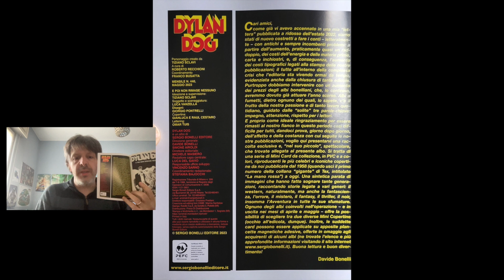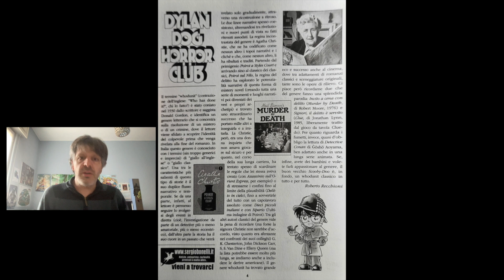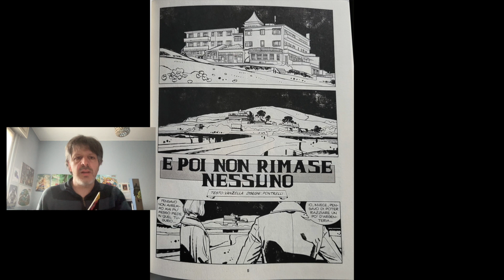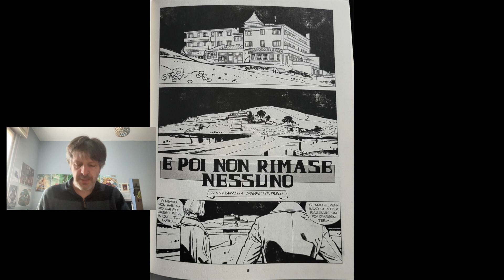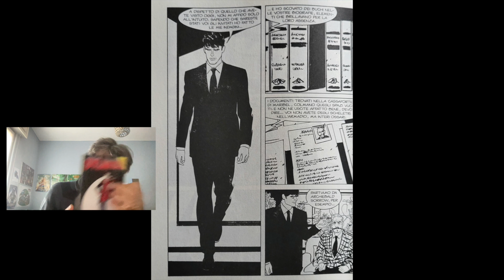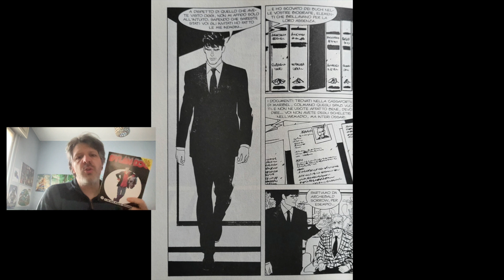RECENSIONE DYLAN DOG 440 " e poi non ne rimase nessuno"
un giallo semi quasi classico!!!